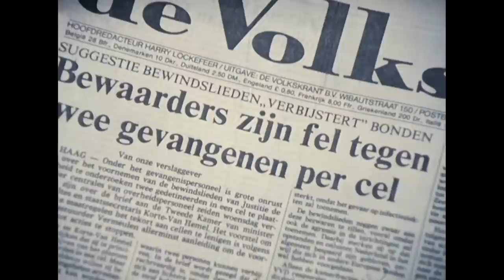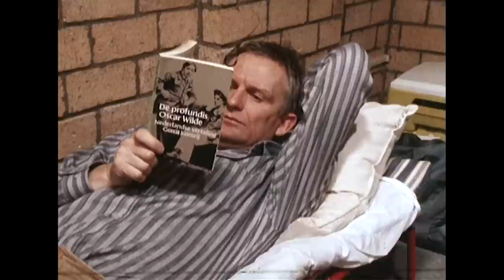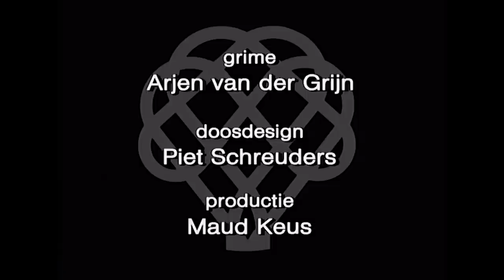Twee in een cel - Van Kooten en De Bie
Van Kooten en De Bie zijn proefpersonen in een dramatisch verlopend psychologisch experiment.